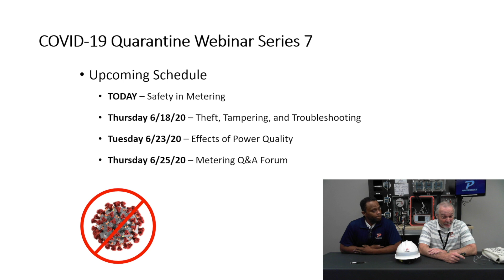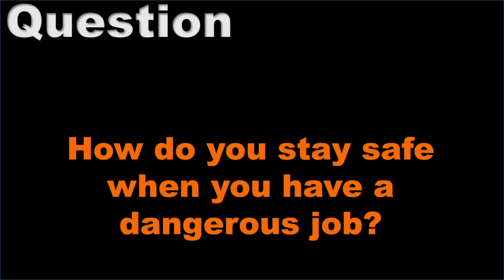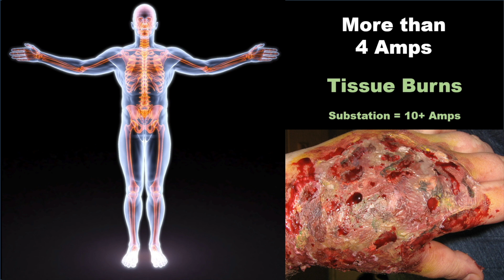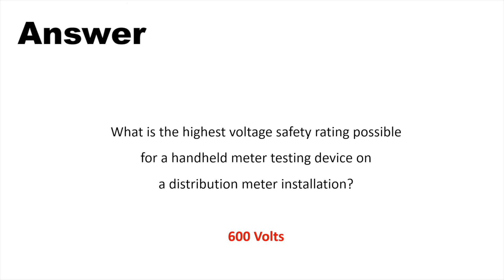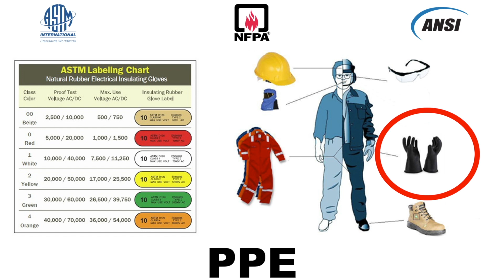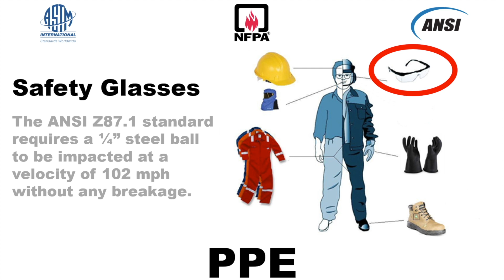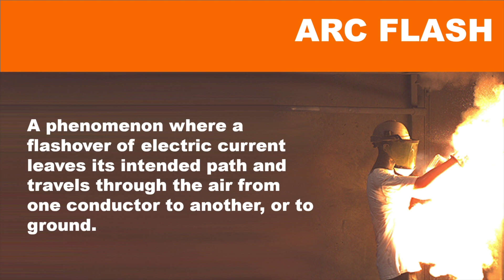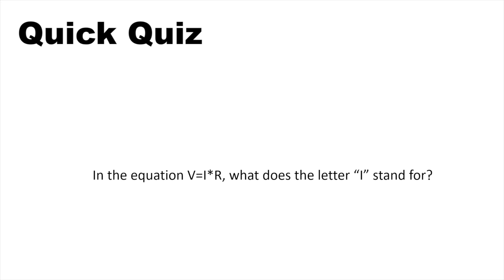Safety in Metering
PMX Meter School Series 3 starts up with Safety in Metering. In this session, John Jones will help us navigate the dangers we face everyday in the field and review safety measures we can take to prevent injury. Future sessions are: Theft, Tampering, and Troubleshooting; Effects of Power Quality; and a Metering Q&A Forum.

This series will be a great chance to catch up on the free training session you may not have been able to schedule, an excellent starting point for some of your more recent hires, or a good refresher for some of the more seasoned pros.